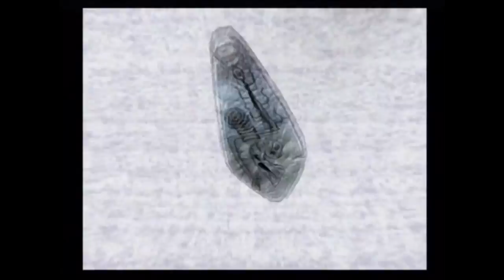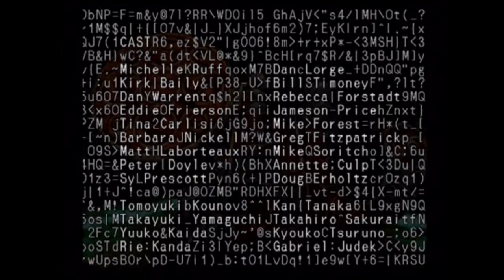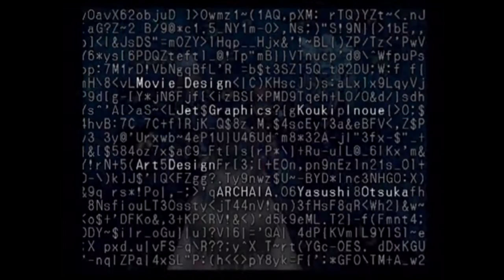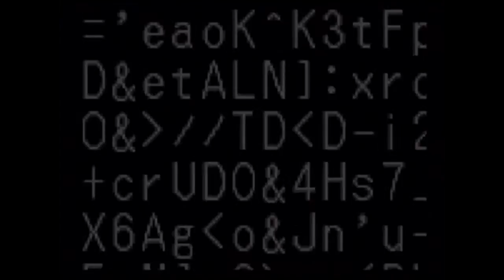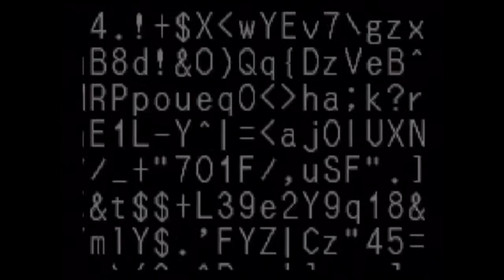Let's Play .hack//Outbreak #26 - Gorre, The Machinater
He's twice the boss Fidchell was!